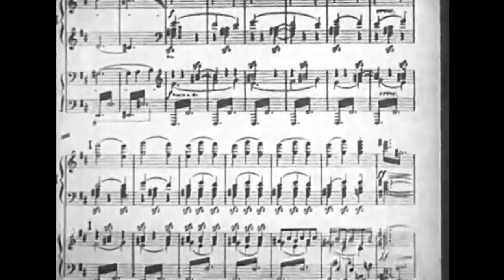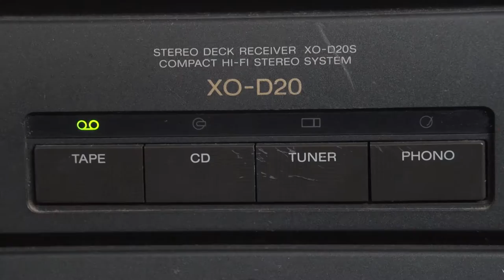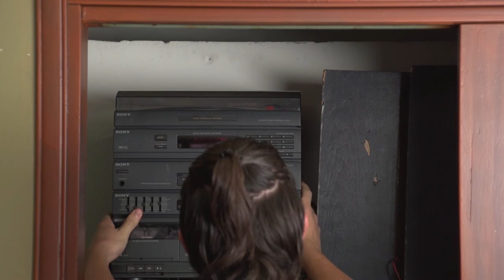Historia del tocadiscos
Antes de los computadores, de los videojuegos e incluso de los televisores había un electrodoméstico que era el rey de las casas: el tocadiscos. Esta reseña es un homenaje a este dispositivo que acompañó las fiestas familiares de nuestra infancia y que hoy es recordado con nostalgia por más de un amante a los discos de LP, que según dicen, suenan mejor que cualquiera.